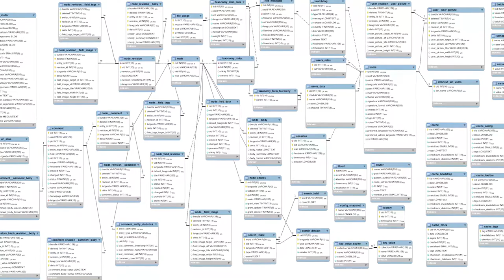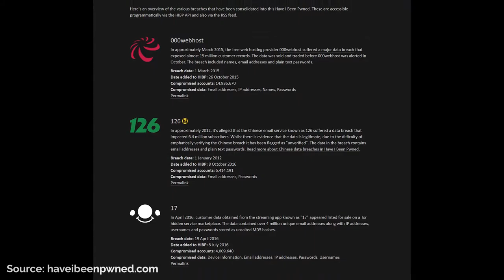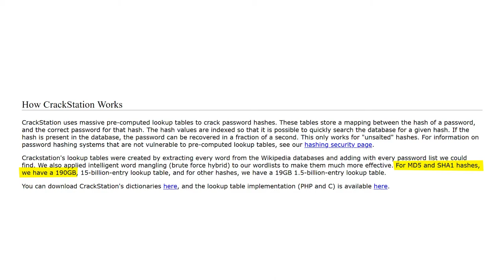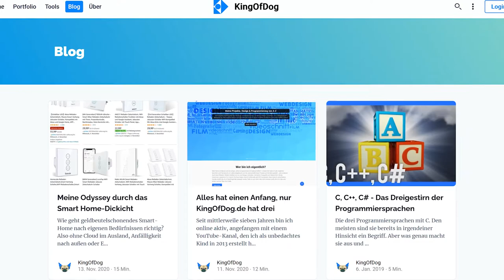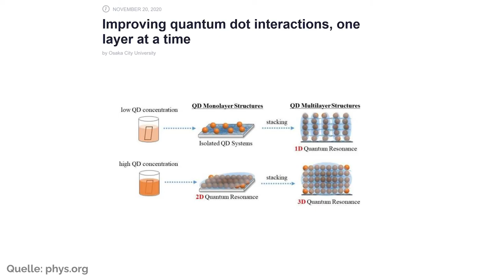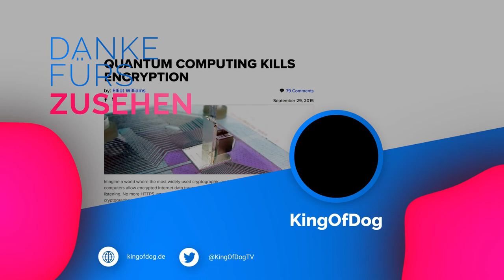How to Store Passwords in 3 Simple Steps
Storing passwords securly doesn't have to be difficult and complex. This video demonstrates the necessary concepts to handle user passwords in a simple manner.